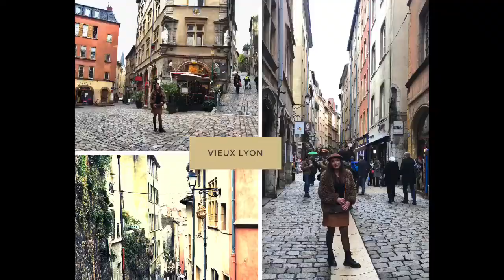Lyon, France 🇫🇷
Travelled- December 2019

Make Move
Taste

Place to visit in Lyon